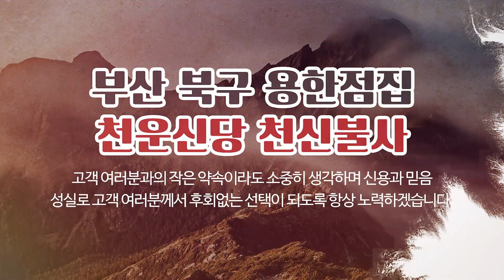부산북구용한점집 천운신당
부산북구용한보살,부산유명보살,부산북구용한점집 천운신당